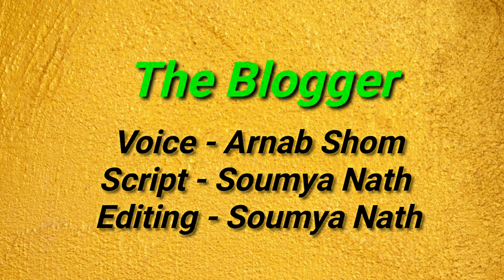Wheelchair এ চড়ে বিশ্ব জয়!!Muniba Mazari in Bengali!!Motivational story of The Iron lady in Bengali!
Muniba Mazari decided to find her inner strength by using art as a tool after a car accident which left her paralysed, nine years ago. A dreamer, Ms Mazari chose art as a way to break free from the fetters of her physical disability and transcend into the vibrant world of her dreams. Her art is a glimpse into her aspirations in life, her fears and her never fading hope.
It is a video of memories that may have once haunted her but have now transformed into opportunities, passion and resilience. She is running her brand by the name 'Muniba's Canvas'. Her paintings are not merely paintings, they depict her life story. They are dwellings from the beautiful dreams that have pushed her to achieve what many abled people have failed to achieve.
Hi,
I am Soumya Nath. Welcome to my you tube channel "Gyani Monk".
These all motivational videos can change your life, can change your point of view, can change your mind.
I am 100% sure that you will find a solution for your problem after seeing my videos.